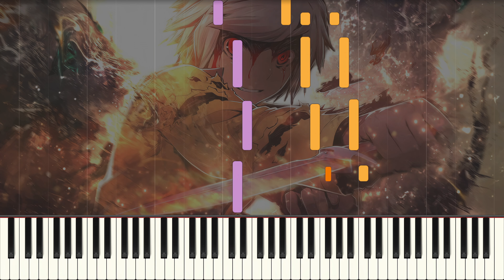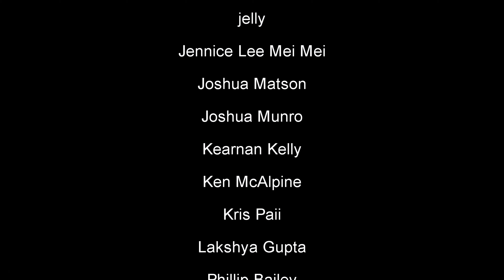Heroic Desire (Argonaut) - Danmachi Piano Cover | Sheet Music [4K]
Happy Friday! This week's arrangement is an advanced version of "Heroic Desire" from the Danmachi anime! There's quite a few impressive orchestral tracks on this soundtrack, this being the most popular one. Originally most of the lead parts are played with strings and brass, and it was challenging to try and replicate the spirit of this track on a single piano. That's partially why I had to turn the difficulty up so much!

There's staccato driven anticipation, emotional chord progressions, and a bombastic climax with the most heroic bassline I could think of; tuplets! It's normally out of my comfort zone to arrange orchestral tracks, and this is the case here. That's why I'd appreciate feedback on the arrangement, especially on tempos and broad strokes (what works, what doesn't). It's definitely not perfect but I do like the result overall :)